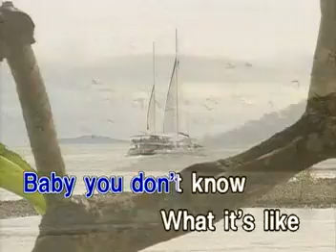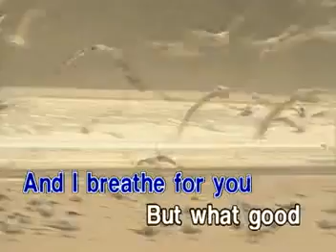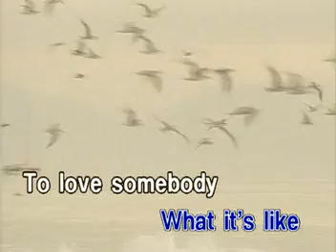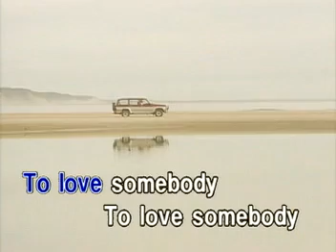10. TO LOVE SOMEBODY